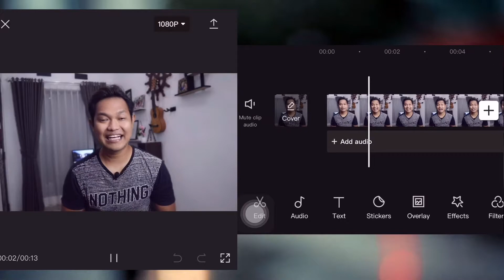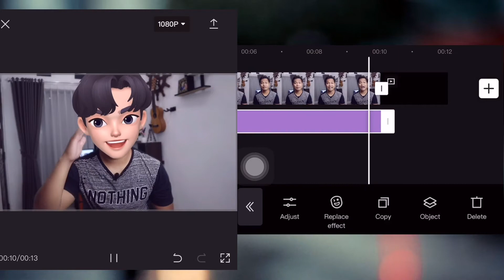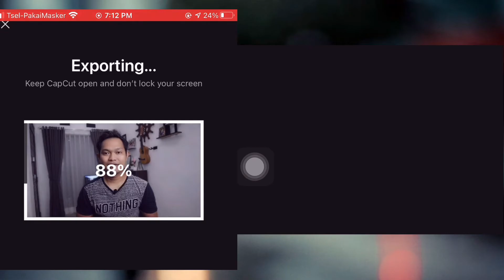Cara Edit Video Jadi Wajah Animasi || Capcut Tutorial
Cara Membuat Video Animasi di HP- Capcut Tutorial
Video Kali ini GedeDar Channel akan memberikan tutorial bagaimana cara membuat video animasi terutama pada wajah kita, hanya dengan hp kita dan aplikasi CapCut kita sudah merubah wajah kita menjadi animasi kartun

Semoga video ini bermanfaat buat kalian.

Terimakasih.